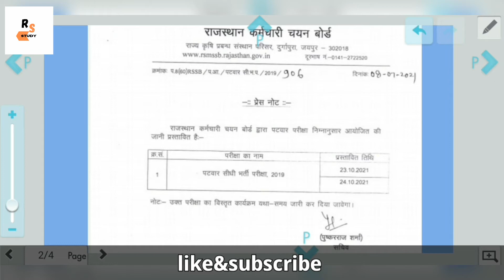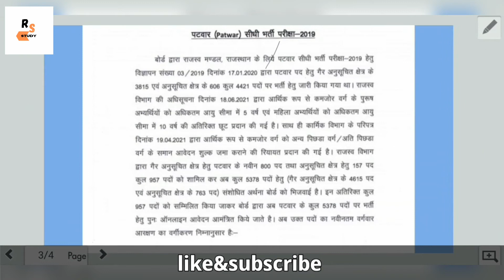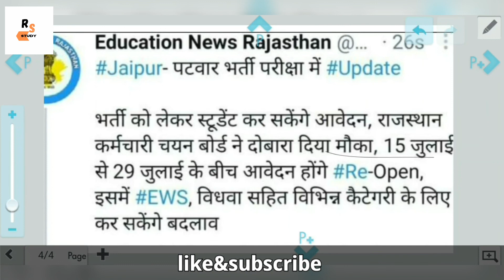पटवारी परीक्षा तारीख 2021//RSMSSB Rajasthan Patwari exam 2021//PATWAR update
RSMSSB Rajasthan Patwari exam 2021 : राजस्थान कर्मचारी चयन बोर्ड (आरएसएमएसएसबी ) ने पटवारी भर्ती परीक्षा की नई डेट और संशोधित विज्ञप्ति जारी कर दी है। अब पटवारी भर्ती परीक्षा 23 अक्टूबर और 24 अक्टूबर 2021 को आयोजित होगी। वहीं अब पदों की संख्या बढ़ाकर 5378 कर दी गई है। पहले पदों की संख्या 4421 थी यानी इसमें 957 पद बढ़ाए गए हैं। इनमें 4615 पद नॉनटीएसपी और 763 पद टीएसपी एरिया के हैं।

15 जुलाई से आवेदन करें ईडब्ल्यूएस समेत सभी वर्ग के अभ्यर्थी
ईडब्ल्यूएस वर्ग के पुरुष अभ्यर्थियों को अन्य आरक्षित वर्गों के समान अधिकतम आयु सीमा में 5 वर्ष तथा महिला अभ्यर्थियों को 10 वर्ष की छूट मिलेगी। यानी पटवारी भर्ती परीक्षा में EWS वर्ग के वह उम्मीदवार जो अधिक आयु होने की वजह से पहले आवेदन नहीं कर सके थे, वह अब आवेदन कर सकेंगे। ऐसे आवेदक 15 जुलाई से 29 जुलाई के बीच rsmssb.rajasthan.gov.in पर जाकर आवेदन कर सकते हैं।
ईडब्ल्यूएस वर्ग के उम्मीदवारों को फीस में भी छूट दी गई है। उन्हें अब अति पिछड़ा वर्ग जितनी फीस ही देनी है। यानी अब उन्हें 350 रुपए एग्जाम फीस देनी होगी। जबकि सामान्य वर्ग से 450 रुपये लिए गए हैं।